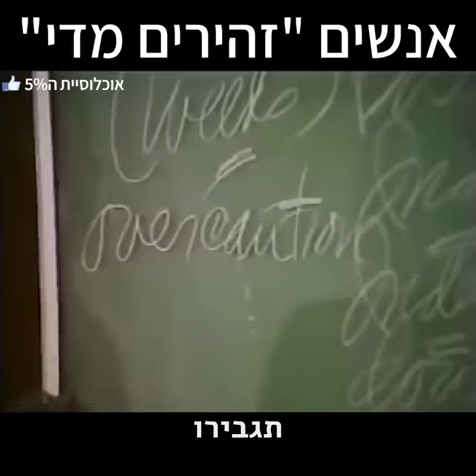Eliran Tor | 8 October at 09:13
יזם השבוע – פוסט מספר 3 – עסקאות פליפ
טוב אז הגענו לחלק המעניין והסקסי עסקת פליפ, אז עסקת פליפ היא עסקה של נכס שנרכש מתחת לשווי שוק שלו, בד"כ יעבור שיפוץ כלשהו (לא חובה) וימכר ברווח שהוא ההפרש בין מחיר הרכישה + הוצאות  למחיר המכירה.
עסקת פליפ מורכבת ב 3 חלקים עיקריים:
1. איתור הנכס – איך אני מוצא נכס במחיר טוב (מתחת לשווי שוק שלו), איך מזהים מהו שווק השוק של נכס כזה ואיך מאתרים מספיק עסקאות כאלו.
2. שיפוץ הנכס – תהליך השיפוץ של הנכס הוא תהליך מורכב שדורש יותר זמן וקורה לאורך זמן ( מס' חודשים ) שמטרתו להשביח את הנכס ולהכין אותו למכירה במחיר הנכון.
3. מכירה של הכנס – איך להכין את הנכס למכירה, הדגשים הטכניקות והדרך הנכונה שתעזור לכם למכור את הנכס שלכם מהר ומחיר הגבוהה.
בפוסט הזה אני אדבר על השלב הראשון: איתור עסקה
יש הרבה דרכים לאתר עסקאות ועסקאות טובות, אם בעזרת מתווך טוב ומקושר, איש שטח, עבודה מול הולסריים, נכסים מעוקלים מהבנק, מכרזים פומביים, עסקאות אוף מרקט, דיוור לקהלי מטרה, שילוט מקומי, נכסים במצוקה, מוכרים בעלי מוטיבציה ובטוח שיש עוד כמה ששכחתי
אני גם מניח שרוב החברים פה כבר שמעו והבינו איך אפשר לאתר עסקאות טובות ובכל זאת מה הדבר הזה שעושה את ההבדל?
עבורי הדבר הזה נקרא סיסטם (שיטה), צורת חשיבה ומנטליות של ווינר!
אחד הדברים הראשונים שעשיתי היה לבנות תכנית עסקית לעסק שלי שנקרא השקעות נדל"ן בארה"ב והתכנית הזו הייתה די פשוטה, עשיתי מה שנקרא Reverse Engineering
הבנתי שאני רוצה לעשות 50 עסקאות בשנה, שבממוצע זה יוצא לקנות 4 נכסים בחודש, נכס על שבוע. מפה ניסית לנתח ולהבין מה אני צריך לעשות כדי לקנות נכס כל שבוע, כמה נכסים אני צריך לראות, לנתח להגיש הצעות כדי שהתכנית שלי תצא לפועל.
יש משפט של דונאלד טרמפ שקראתי בספר שלו שאמר:
אני רואה 100 נכסים
מציע הצעות על 10 מתוך
בד"כ 3 מתקבלות
ואני קונה רק אחת! אבל האחת הזו שווה את כל העבודה הקשה!
זה סיסטם שאפשר לעבוד איתו שיוביל אתכם לעבר המטרות שלכם ( בפועל גם עם תקנו הרבה פחות זה עדיין יהיה שווה את זה) וסיסטם זה משהו שתמיד אפשר לעבוד עליו ולשפר אותו.
החלק השני והיותר מסובך הוא צורת החשיבה ומהמנטליות של מנצח.
תראו שאף אחד לא יקנה את הרעיון הזה שזה קל!
יש בתהליך הזה רגעי משבר, עסקאות שנופלות, מאמץ אמיתי שלא תמיד מניב פירות, ספקות שנכנסים לראש (האם זה באמת קיים? אולי כבר אין עסקאות כאלו היום? פעם היה יותר קל? השוק חם מידי) ועוד אלפי תירוצים שאנשים מספרים לעצמם למה הם לא מצליחים, ככה המוח שלנו עובד
המנטליות של מנצח היא לדעת להתמודד עם זה ולהחזיק חזק עד שהגלים יעברו
אחת הסיבות שאני ממליץ לתלמידים שלי לעבוד בשיתוף פעולה ולמצוא שותפים לדרך היא בדיוק בגלל זה, לעבור את זה עם עוד מישהו הופך את זה ליותר קל, יש עוד מישהו שיכול לחזק אתכם לתמוך ולעודד ולעשות את הדרך הזו ביחד.
הדרך לא קלה אבל היא מאתגרת, כיפית ( כמו שהצבא אחרי שאתה עובר את זה אתה מבין כמה זה נתן לך וחישל אותך  ) ושווה את המאמץ.
את השיעור הזה למדתי בכלל לא בנדל"ן, זה קרה בחורף של 2006 יום אחרי השחרור הצבאי שלי
אני ורוני פלטניק (השותף שלי) טסנו לאנגליה לעבוד במכירת ציורי שמן Door to Door
עד היום אני יכול להגיד שזו העבודה הכי קשוחה מנטלית שעבדתי בחיים שלי ( לא חושב שיש משהו מנטלי קשוח יותר מזה) והכי מלמדת שעברתי (בתור בחור צעיר בן 21)
אחרי שאתה מוצא את עצמך יושב על ספסל במקום שכוח אל באמצע אנגליה הקרה והגשומה, מנסה להעביר את הזמן בלדבר עם עצמך ( אז לא היה פייסבוק, אינסטגרם וכו' ) מגיע הזמן שאתה צריך להתמודד מול עצמך!
הסיפורים שאתה מספר לעצמך בראש, מה לעזאזל אני עושה פה? מי בכלל יקנה את התמונות המכוערות האלה? אף אחד לא עושה מזה כסף, אנשים עניים פה אין להם כסף לקנות תמונות ועוד רפרטואר עשיר של תירוצים... (כי זה מה שהם)
וכמובן שהמציאות נתקלת לך ישר בפנים, הבנאדם הראשון שאתה פוגש יחזק לך את כל המחשבות השליליות, אתמול היה פה מישהו כמוך לא מכר כלום, אל תבזבז את הזמן שלך אנשים פה לא אוהבים אומנות ובלה בלה בלה
ואז אתה חוזר בלילה לבית עם הצוות ומגלה שמישהו כן הצליח למכור ולא תמונה אחת או שתיים אלא 10 והוא עבד באזור מאוד קרוב אלייך.
מה שקרה הוא שבדלת הראשונה ביום שלי הייתי דופק עליה עם חיוך מאוזן לאוזן, אופטימיות חזקה, שומע לא וממשיך הלאה לדלת הבאה, בתחילת הדרך שלי היו מספיקות לי 5-10 דלתות וטריקת דלת של שכן שאומר לי לעוף מהשטח שלו (או כל דבר אחר שיפגע לי במורל או בביטחון)
כדי להספיק לדפוק על דלתות ולהישבר במקרה הרע או במקרה הטוב להמשיך לדפוק על הדלתות אבל המחשבה שלי כבר הייתה שלילית, כזו שלא נתנה לי שום סיכוי למכור גם אם היה מישהו שהיה מאוד מעוניין זה בסוף איכשהו שהתפספס
שם במקום הזה למדתי להסתכל על הדברים אחרת! להבין שכדי למכור 10 תמונות ביום אני צריך לדפוק על 100 דלתות ואם אני יגיע ל 100 דלתות חיובי, מחיוך ונחוש אני אגיע לתוצאה.
ואז כבר לא היה אכפת לי אם היו אומרים לי לא, אם עברתי 10 דלתות ידעתי שנשארו עוד 90
שאם היא לא רוצה הדלת הבאה בתור אולי כן, נתתי לעצמי סיכוי וכשזה קרה
התחלתי למכור תמונות כמו משוגע J
העבודה הזו מבלי שידעתי אז הכינה אותי בדיוק לנדל"ן כי גם פה (כמו בכל דבר בחיים) זה עובד אותו דבר, התמדה ונחישות תביא אתכם לתוצאות שאליה אתם מכוונים להגיע
זה אולי יקח זמן, זה בטוח לא יהיה קל אבל זה יגיע.
מקווה שהסיפור שלי ייתן לך מעט השראה וקצת פרספקטיבה איך להסתכל על הדברים נכון

בנוסף אני מצרף לכם סרטון קצר של אחת המנטורים האהובים עליי גים רוהן שמדבר קצת על צורת חשיבה ופרספקטיבה... תהנו :)